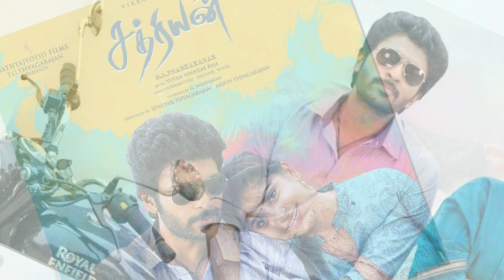Reasons Behind Vivegam Postponed |Truth Revealed | விவேகம் தள்ளிப்போன காரணம் இதுவா?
விவேகம் படத்தின்  டீசரை, அஜித்தின் பிறந்த நாளான மே 1 அன்று வெளியிட உள்ளதாக தகவல்கள் வெளியாகின. ஆனால், டீசர் அன்றைக்கு வெளியிடப்படவில்லை. அதற்கு பதிலாக விவேகம் படத்தின் இரண்டாம் லுக்கை வெளியிட்டு அவருக்கு வாழ்த்துக்களைத் தெரிவித்து இருந்தனர்  விவேகம் படக்குழுவினர்.   இந்நிலையில், படத்தின் டீசரை பற்றிய முக்கிய அறிவிப்பை வெளியிட்டுள்ளனர் தயாரிப்பாளர் தரப்பினர்.
தன்னுடைய சத்யஜோதி ஃபிலிம்ஸ் சார்பாக விவேகம் படத்தை தயாரித்து வரும் தியாகராஜன், நடிகர் விக்ரம் பிரபு நடித்து முடித்துள்ள சத்ரியன் படத்தின் தயாரிப்பாளர் ஆவார். சத்ரியன் படம் வரும் மே 19ஆம் தேதி அன்று வெளியாக இருக்கிறது. அந்த படத்துடன், அஜித்தின் விவேகம் பட டீசரை இணைத்து வெளியிட முடிவு செய்துள்ளார் தயாரிப்பாளர் சத்யஜோதி ஃபிலிம்ஸ் தியாகராஜன்.   இதன் மூலமாக, அஜித் ரசிகர்களையும் சத்ரியன் படத்திற்கு வரவழைக்க முடியும் என்பதால் இந்த முடிவை எடுத்துள்ளார்களாம்.
சத்ரியன் படத்தில் நடிகர் விகரம் பிரபுவுக்கு ஜோடியாக நடிகை மஞ்சிமா மோகனும், ஐஸ்வர்யா தத்தாவும் நடிக்கின்றனர். சரவணன் மீனாட்சி தொடரில் வேட்டையனாக நடித்த நடிகர் கவின், இந்த படத்தில் முக்கிய கதாப்பாத்திரத்தில் நடிக்கிறார். மேலும், சரத், அருள்தாஸ், சௌந்திரராஜன் மற்றும் போஸ்டர் நந்தகுமார் உள்ளிட்டோரும் படத்தில் நடித்துள்ளனர். சமீபத்தில் தணிக்கை செய்யப்பட்ட இந்த படத்திற்கு 'யு' சான்றிதழ் கிடைத்து, வரும் மே 19ஆம் வெளிவர உள்ளது.